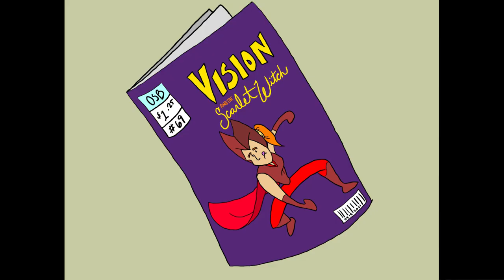WandaVision Basically Explained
WandaVision is wacky! WandaVision is a fun-filled romp! WandaVision is also the darkest show we've ever seen! Keep watching to see why.